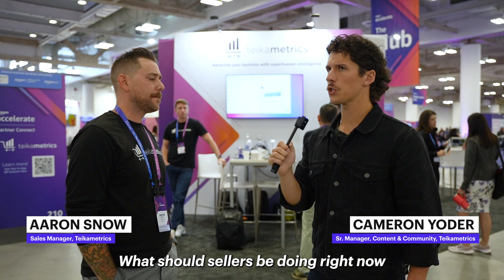Amazon Accelerate 2023: The Best Amazon Event for Amazon Sellers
🎉 Amazon Accelerate 2023 was a massive success 🎉

From exciting new announcements to Amazon's marketplace to incredible networking at Seattle's Space Needle, Accelerate was jam-packed with value for anyone in attendance.

Ecommerce continues to grow at an exciting rate, and Amazon continues to lead the charge.

Our team had great conversations with so many of you, and we're already looking forward to next year.

Until then, happy selling!